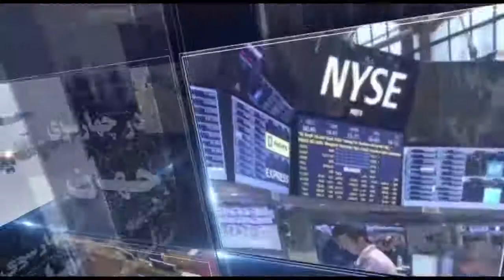در چهارسوی جهان یکشنبه ۲۶ شهریور